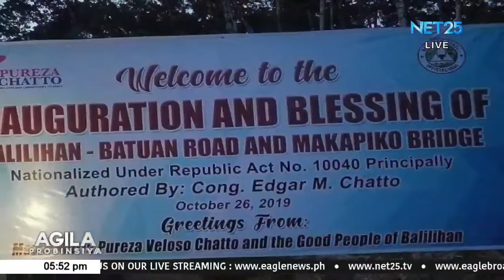Inauguration rites ng Balilihan-Hanopol-Batuan, at Catigbian-Hanopol National Road at Makapiko Bridg